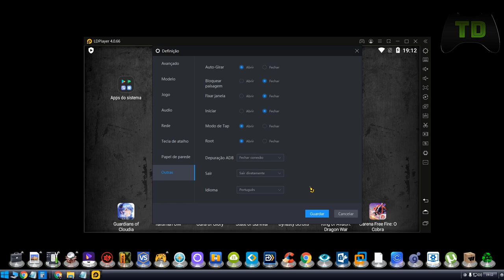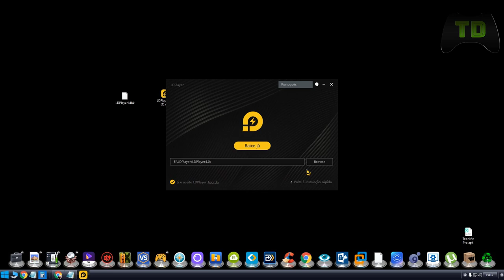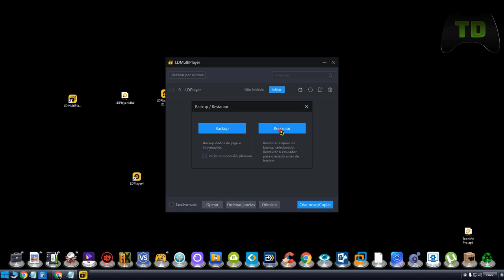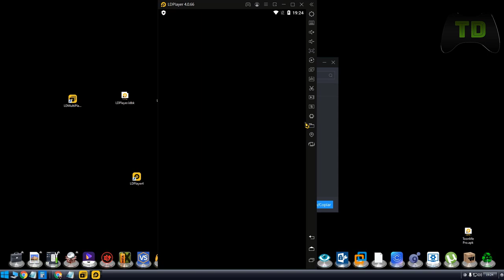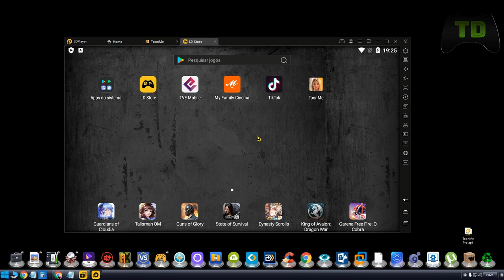Emulador de android mais leve de todos roda Fortnite, PUBG MOBIL, Call of Duty, Rise of Empires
Desde que os celulares evoluíram completamente para smartphones e transformaram a vida das pessoas, os jogos eletrônicos também não ficaram pra trás e melhoraram seus gráficos e jogabilidade, trouxeram o multiplayer e até mesmo games retrô tiveram seu espaço nos dispositivos móveis.

Atualmente, os games para celulares têm uma legião de fãs, com games como Free Fire, Cod Mobile e outros entre as principais paixões competitivas dos jogadores. Porém, a “reclamação” da comunidade em relação aos dispositivos móveis sempre foram os controles limitados.

O celular, com seu touchscreen, sempre foi motivo para acessibilidade em diversas esferas, porém, nos jogos, principalmente do cenário competitivo, a tela e os controles são um só, ou seja, para realizar os movimentos, é preciso posicionar os dedos onde está a visualização de todo o game.

Além disso, apesar do tamanho da tela ter aumentado com o tempo, ela nunca poderá se comparar a um monitor, por exemplo. Por conta disso, o emulador android se tornou a melhor forma de performar com qualidade em games competitivos para celular.

Apesar de alguns games já incluírem um download para computadores pensando exatamente nos players, nem todos possuem essa alternativa. Esse é o principal motivo para usar um emulador android no seu computador.

Um mundo e um reino. Agora, participe na guerra e entre nos reinos medievais! Lute pela glória do seu reino!

[Rise of Empires] é um jogo da estratégia e multijogador on-line. O jogador vai desempenhar um papel do governador da cidade que foi destruída pela Unidade da Fantasma e, precisa que restaurar seu reino destas ruínas. Treine exército, amanse dragão, recrute heróis legendários, e junte-se à aliança para lutar. Guerra ou paz, depende da sua decisão!

Características:
Guerra mundial! Combata contra os governadores dos países diferentes, dirigindo seu reino para prosperidade!

Edifícios imperiais! Construa o império forte a fim de ser invencível na guerra!
Guerra entre alianças! Todos os membros da mesma aliança vão ajudar o governador mais forte para dominar o reino inteiro, tomando a posse de Rei. E se quiser, você também pode disputar a posse do rei do reino inimigo.

Formação da legião! Infantaria, cavaleiro e arqueiro são três ramos militares da legião. Aproveite-se das suas características para ganhar vantagem na batalha!

Função do herói! Os heróis podem ajudar-lhe a disputar o trono do rei e desenvolver seu castelo!

Magia do grito de dragão! Os dragões de cores diferentes possuem magias do grito distintas. Você pode chamar dragão a qualquer momento para esmagar seu inimigo!

Se encontrar qualquer problema, não se hesite em nos contatar:
Clique em SAC na palca de aviso na cidade, oferecemos-lhe FAQ e nossos suportes vão dar-lhe ajuda em 24 horas."

Aviso: Rise of Empires é um jogo gratuito. Mas, oferecemos o serviço de compras integradas no jogo. E você pode fechar o serviço no seu dispositivo. Mais, o jogo precisa da conexão à internet estável!